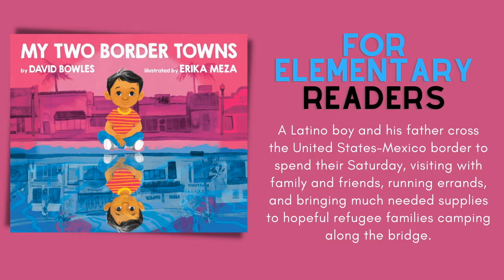Bayshore Family Circle 3.18.22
Every day we start our classes at The Bayshore School with announcements, inspiration, and taking a mindful minute.

All Music Licensed and used by permission.